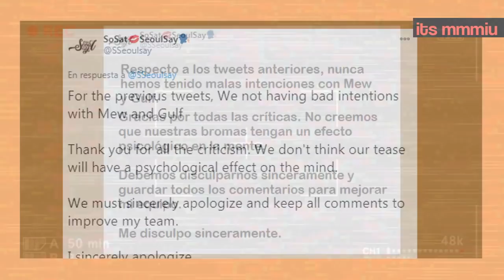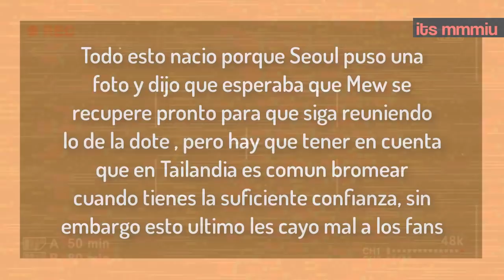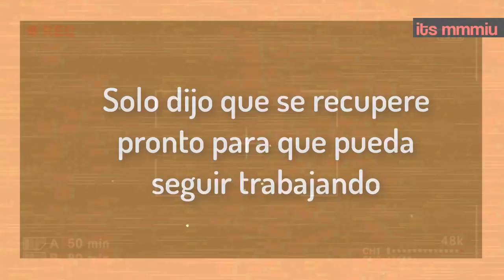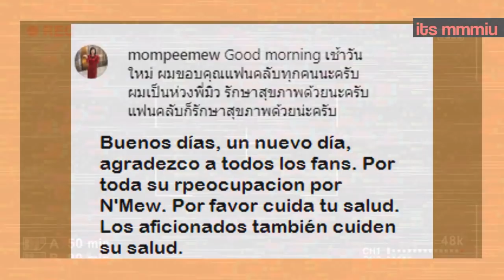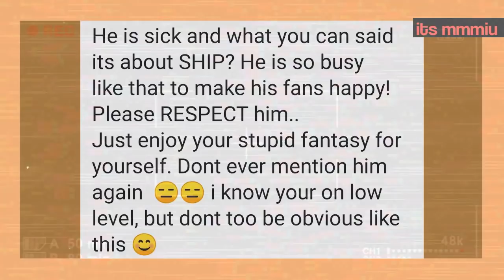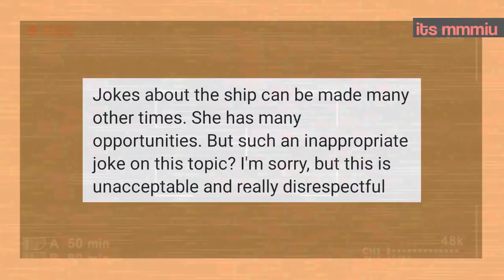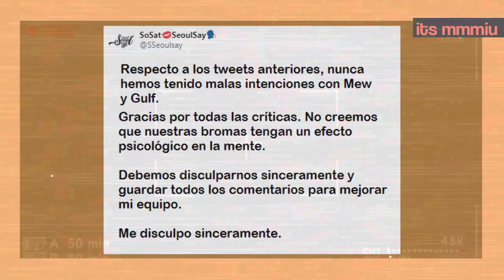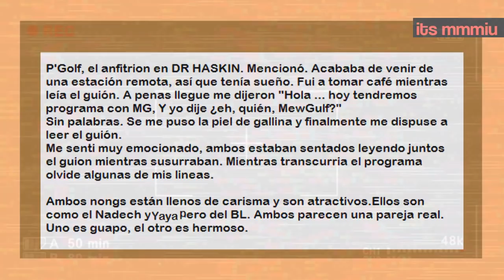ULTIMA HORA - SEOUL PIDE DISCULPAS A MEW Y GULF + MEWGULF LOS NUEVOS NADECH Y YAYA DEL BL!!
Hola krubs y es que hoy han pasado algunas cosas que las vamos a comentar asi que no te lo puedes perder.quedate y enterate todos los detalles, no olvides suscribirte al canal si no lo has hecho, y dejale manito arriba para que esta gran familia siga creciendo.

¿Quieres que hable de algo?  dejamelo en los comentarios